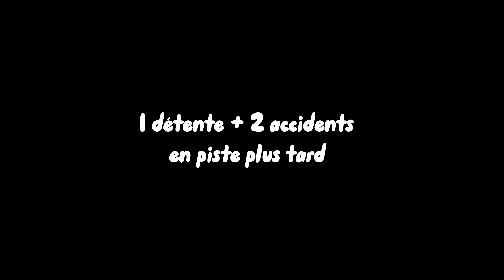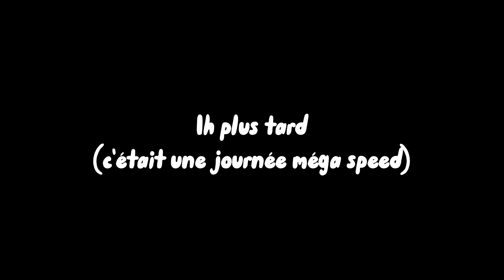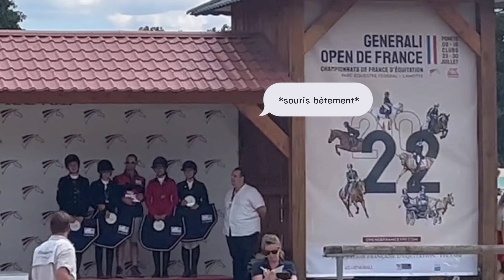VLOGMOTTE J+5 : Médaillées de bronze 2022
Hello !

LA FINALE EST LÀ et je finis en pleurs...

C'est malheureusement le dernier Vlogmotte 2022... Peut être à l'année prochaine ?
Merci à vous tous de nous avoir suivis et encouragés pendant tous nos entrainements. Ce fut une expérience incroyable !!!

Il y a un avant et un après Lamotte. Clairement.

Plein de bisous d'amour !
Julia

Toutes les musiques viennent de EPIDEMIC SOUNDS.

VOUS POUVEZ RETROUVER LA BANDE ORIGINAL DE CETTE VIDEO ICI :